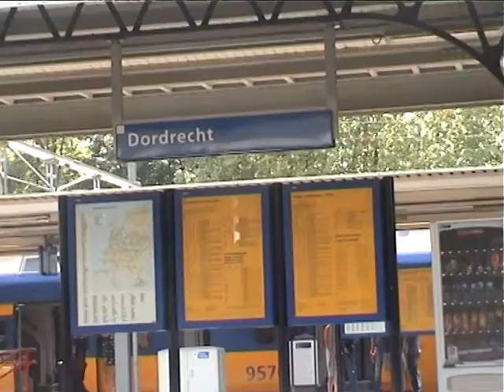NS Nederlandse Spoorwegen